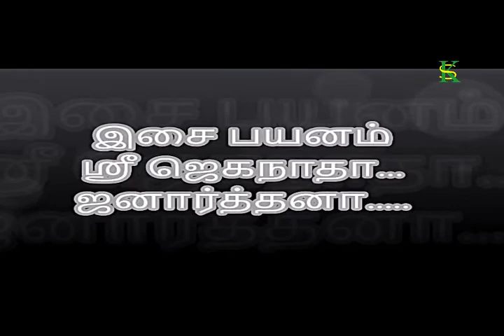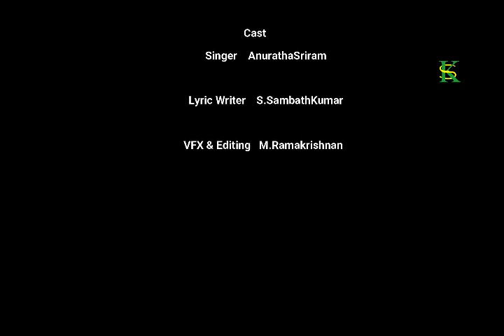ஸ்ரீ ஜெகநாதா... ஜனார்த்தனா..... இசைப்பயணம் Singer:AnurathaSriram,Lyric Writer S.SampathKumar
ஸ்ரீ ரேணுகாதேவி இசைத் தொகுப்பில் இருந்து.
Tittle:ReanugaDevi(track 9)
Singer:AnurathaSriram
Lyric Writer S.SampathKumar